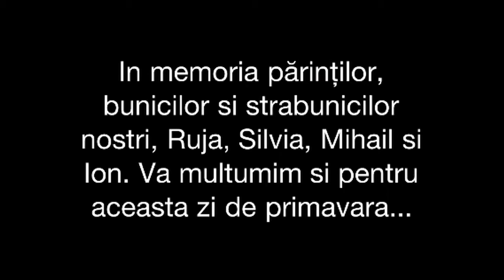Generații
Primavara 2011